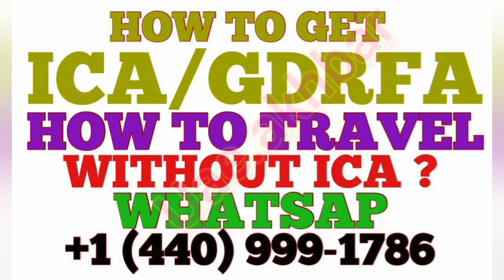Corona In UAE,Corona In UAE Today News,UAE News Today, UAE News Live,UAE AKHBAR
Corona In UAE,Corona In UAE Today News,UAE News Today,
UAE News Live,UAE AKHBAR

ICA LATEST UPDATE NEW VIDEO 31/12/2020

How To Get GDRFA Approval ?

uae news official,
uae news live,
uae news update,

corona in uae,
corona in uae today news,
corona in uae news in malayalam,
corona in uae in hindi,
corona test in uae,
corona update in uae today,
corona situation in uae

uae news today malayalam,
uae news tamil,
dubai news malayalam,
dubai news live malayalam,
dubai news today,
dubai news news,
dubai. news,
dubai news updates
abu dhabi entry permit,
abu dhabi entry covid test,
abu dhabi entry permit malayalam,
furious 7 abu dhabi entry
ica approval rejected,
ica approval latest news,
ica approval news today,
ica approval uae latest news today,
ica approval latest updates,
ica approval uae
ICAApprovalAbu DhabiNews
ica approval uae new update
ica approval uae tamil,ica approval malayalam,
icaapproval covid19testmalayalam,
ica approval60days
ica approvalgreensignalvalidity,
ica approvalgreensignalcheck,
icaapprovallatest update,
icaapproval60 days

uae visit visa news today,
uae visit visa news malayalam,
uae visit visa update,
uae visit visa news malayalam today,
uae visit visa news for pakistani,

GDRFA ApprovalforUAEResidents,
dubai newshindi,
gdrfa approvalapplicationform,
gdrfa approvalapplication status,
gdrfa approvalforuaeresidents,
gdrfa approvalstatus,
gdrfa approvalnewupdate,